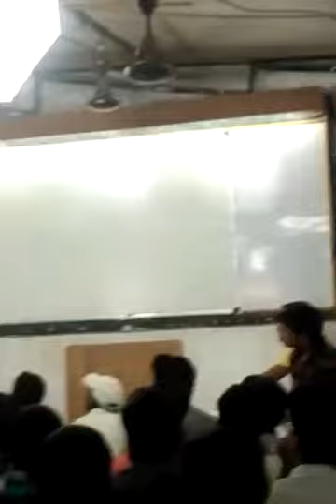Successful candidate review from mharastra video 3